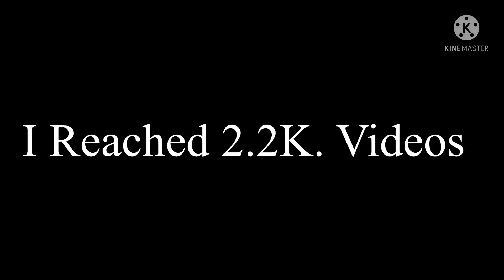I Finally Reached 2.2K Videos ￼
It’s Going To Be A While Unit I Hit 3K Videos ￼